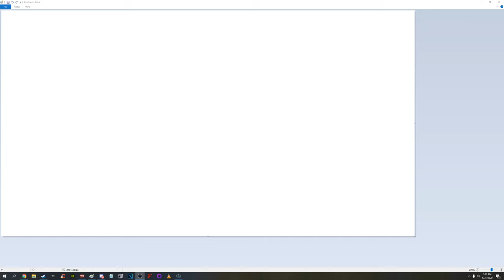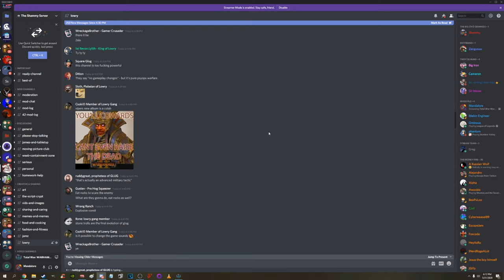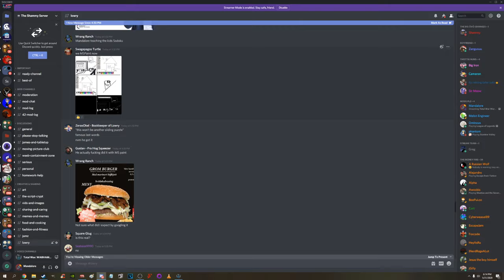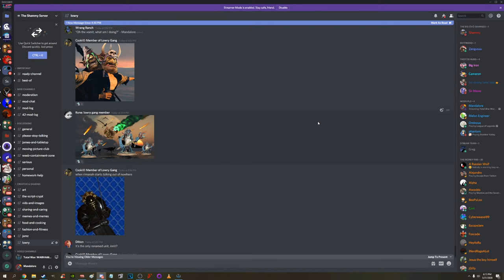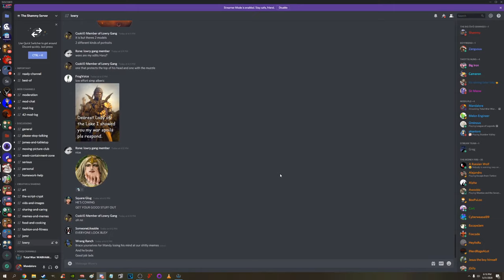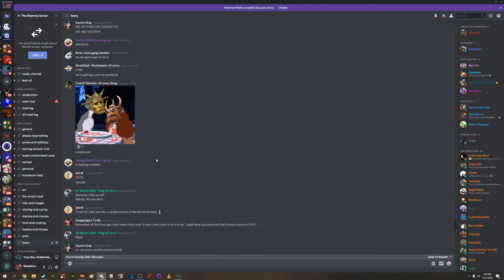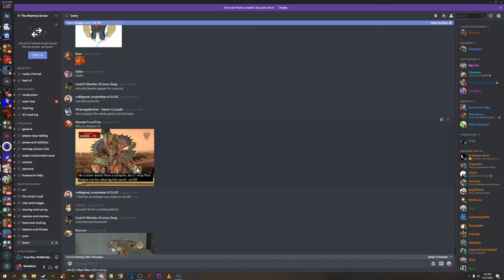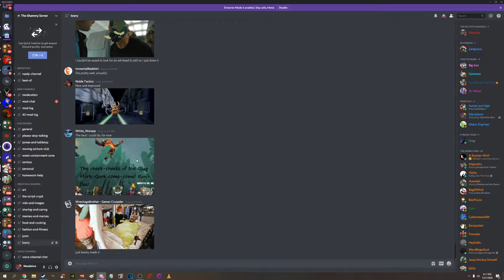MandaloreGaming - Total War Warhammer 2 Stuff - VOD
I had to remove boruto's dad's music because sony blocked it, everything should™ be fine